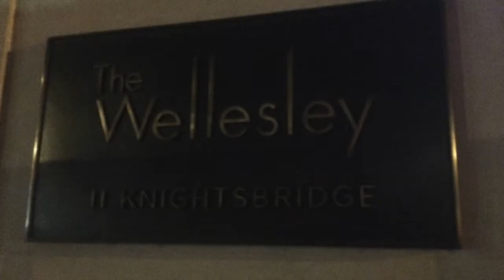The Wellesley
Our meal at the Oval Restaurant in the Wellesley Hotel in London. Exclusive to 28 diners per evening.
3 course meal with glass of champers